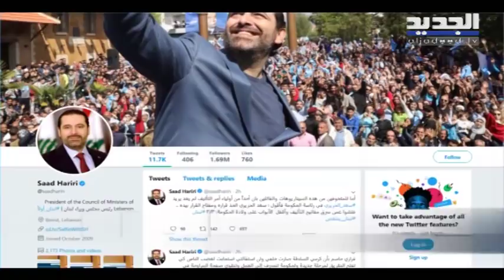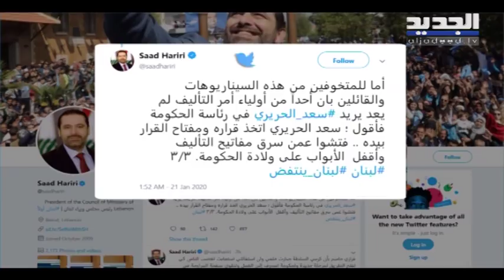الحريري يدعو إلى التفتيش عمّن سرق مفاتيح التأليف- دارين دعبوس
مرة أخرى يؤكد رئيس حكومة تصريف الأعمال سعد الحريري عدم نيته العودة إلى رئاسة الحكومة, وهو في هذا الإطار لجأ إلى موقع تويتر لتدعيم موقفه بسلسلة تغريدات, قائلا:" إن التحليلات التي تتحدث عن سيناريوهات تربط عرقلة تأليف الحكومة بترتيب عودتي إلى رئاسة الحكومة, مجرد أوهام ومحاولات مكشوفة لتحميلي مسؤولية العرقلة وخلافات أهل الفريق السياسي الواحد. "قراري حاسم أن كرسي السلطة صار خلفي وأن استقالتي استجابت لغضب الناس كي تفتح الطريق إلى مرحلة جديدة, ولحكومة, تنصرف إلى العمل وتطوي صفحة المراوحة في تصريف الأعمال.